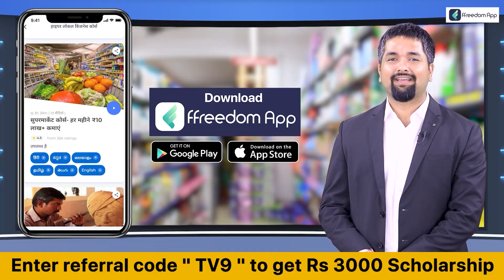Hindu राष्ट्र पर RSS का विचार, धर्म भारत का मूल स्वभाव है, और सनातन धर्म हिंदू राष्ट्र है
Credits